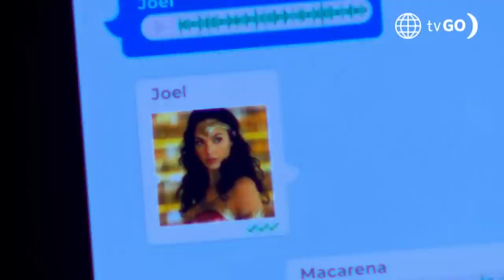Al Fondo hay Sitio 9: El saludo de Cristóbal y Remo (Capítulo n° 43)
¡UN CLÁSICO! 🫣
Remo llegó a la mansión Maldini para acompañar a Alessia. Cuando vio a Cristóbal se saludaron de una manera muy particular 🤭 y Diego aseguró que era un saludo clásico.

Juntémonos Más.